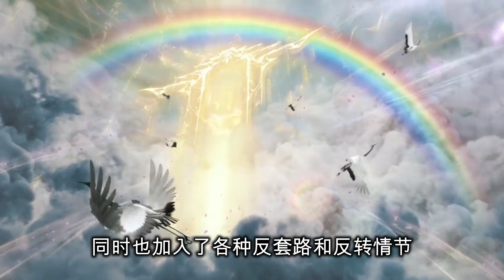师兄啊师兄第二季即将上线! 有新角色哦！好动漫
师兄啊师兄要回来咯！好期待呀！
李长寿上线搞笑😂😂